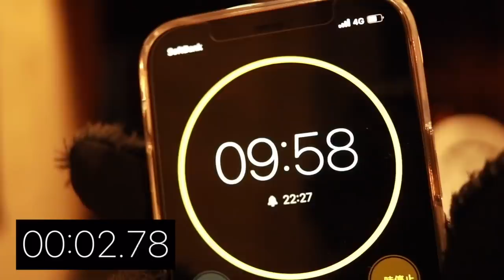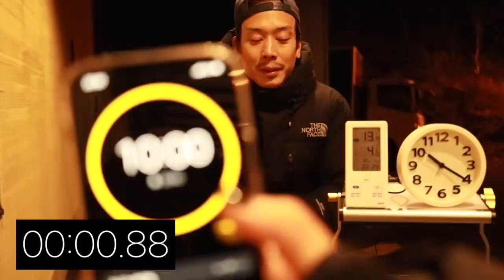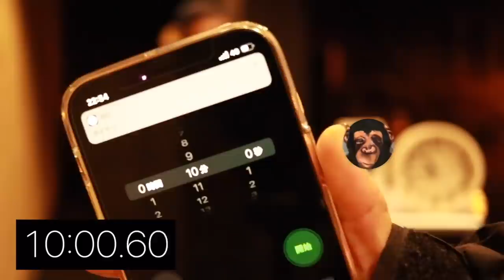【温度差ヤバすぎ…】極寒地でダウンを計測したら"まさか"の結果になった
いや〜
正直検証前は「そんなに差は２℃とか３℃とかしか開かんやろう」と思ったけども・・・

こんなに温度差が開くなら数万円多く出しても良質なダウンジャケットを買った方が良いと改めて思った今日この頃〜